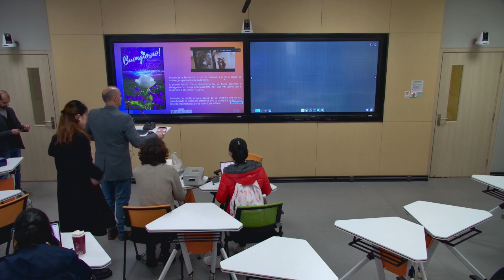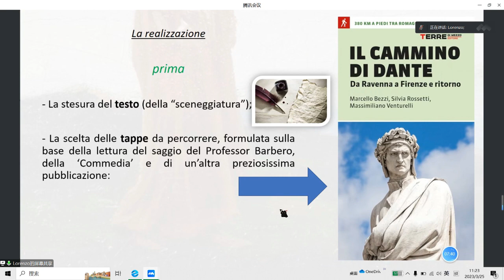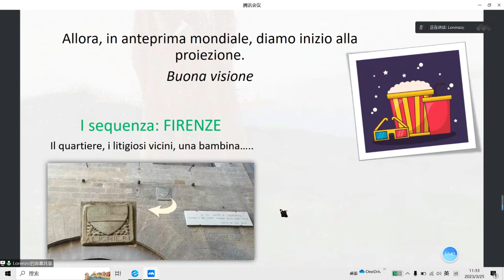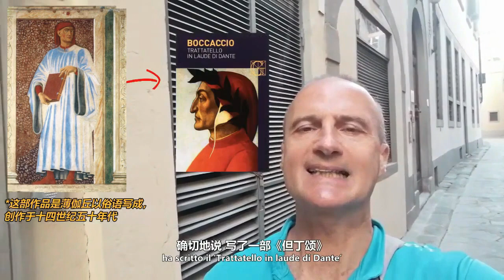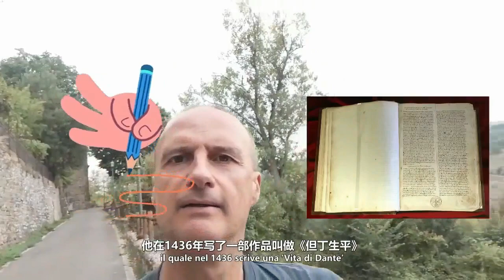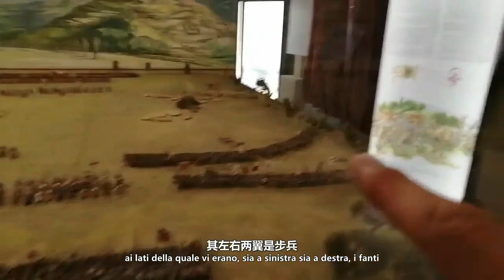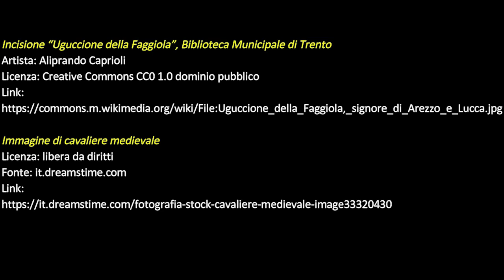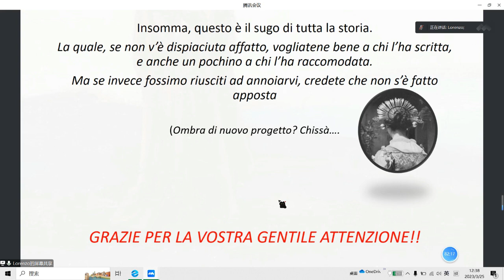Dantedi' 25 marzo 2023. Presentazione "La terra ancora ne risuona. Sulle tracce di Dante"